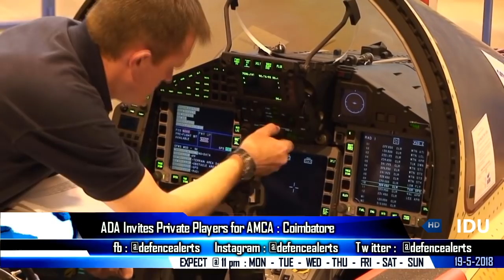Indian Defence Updates : Tejas MK2 Design Freeze,AMCA Technology Demonstrator,Z-19E Helicopter Trial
1. Post upgradation Tejas Mark-2 to become a Medium Weight Fighter Jet.
2. Navy well-prepared as net security provider in Indian Ocean : Vice Admiral Pawar.
3. Indonesia likely to give India access to deep seaport in Sabang.
4. Tamil Nadu to build India’s next generation defence AMCA aircraft.
5. US on growing Chinese influence.
6. China completes trial of Z-19E Helicopter.
7. China completes home-built aircraft carrier completes sea trials.